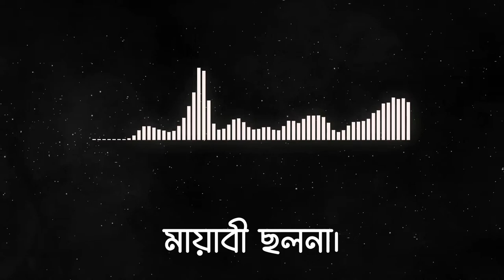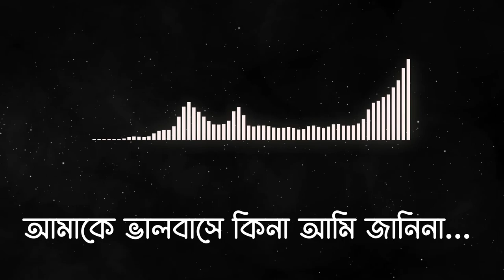Sei Meyeti | সেই মেয়েটি | Moushumi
Song: Sei Meyeti
Cast: Moushumi
Singer: Khalid Hassan Milu
Lyricist: Gazi Mazharul Anwar
Movie: Moushumi
Director: Nazmul Huda Mintu